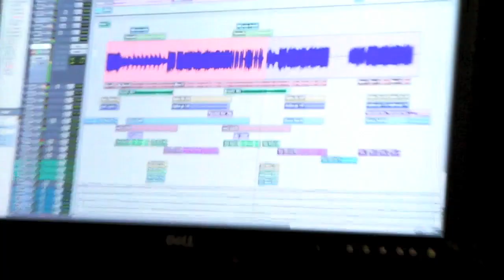Aaron and Andrew - In the studio recording "Parachute Heart"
Here's some clips of us laying down the tracks for "Parachute Heart"

Download the song for free off our Facebook page